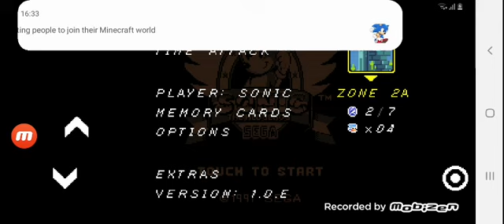Sonic 1 sms remake gameplay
Sonic 2 chaos sms gameplay...soon.